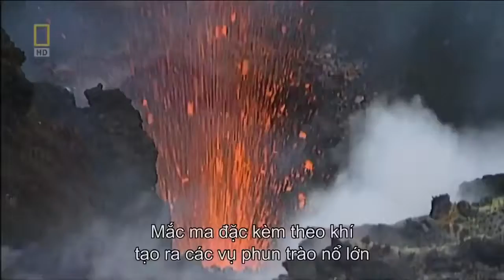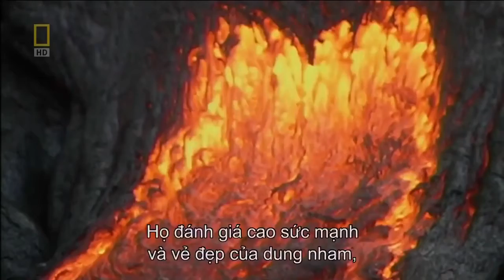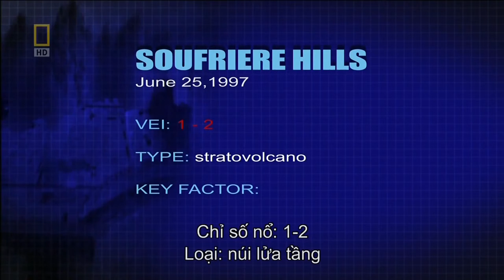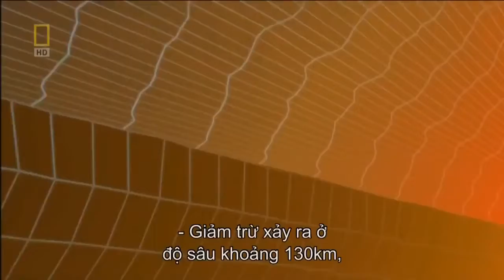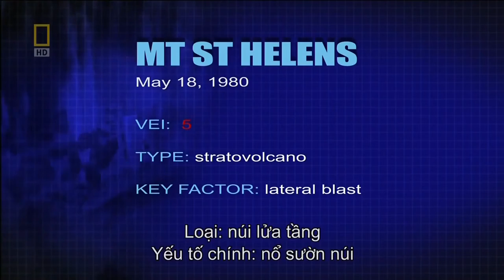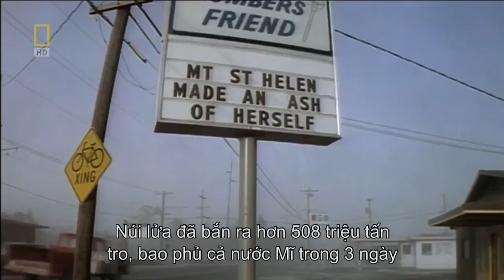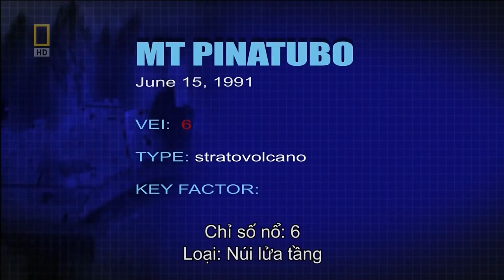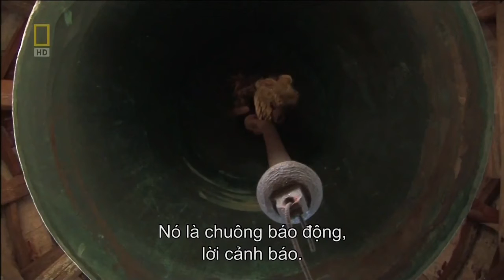National Geographic Documentary Volcanic Eruptions Horrific Disaster Nat geo Wild